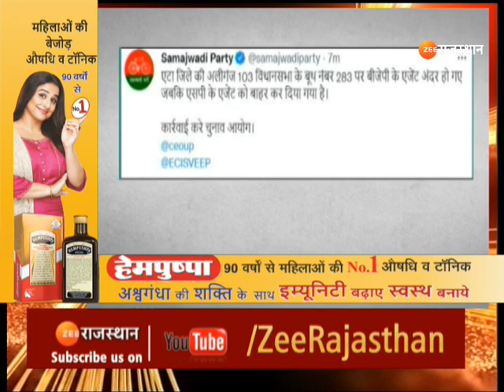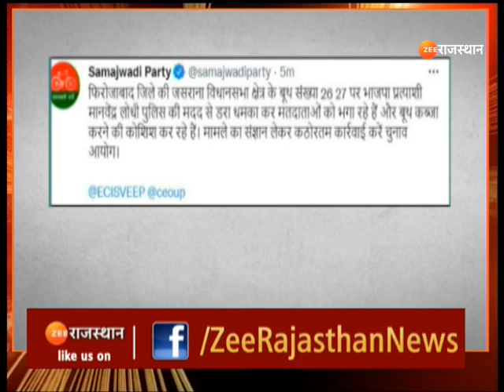UP Election 2022 : यूपी के तीसरे चरण में किसको मिलेगी बढ़त | Yogi Adityanath | Akhilesh yadav